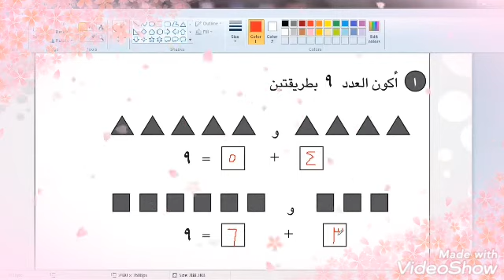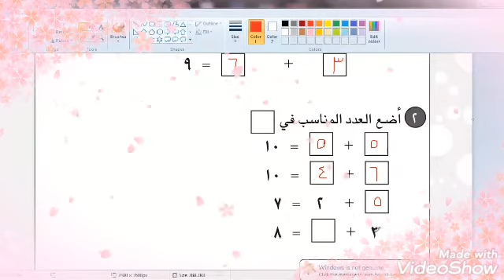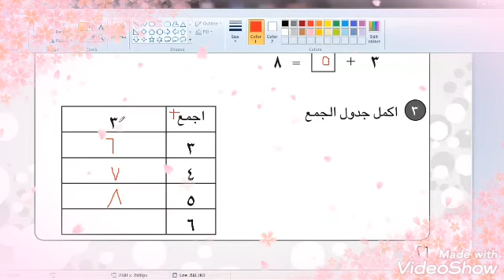تكوين الاعداد والجمع حتى ١٠/كتاب تدريبات الرياضيات للصف الاول الابتدائي/المعلمة عدوية الخفاجي/